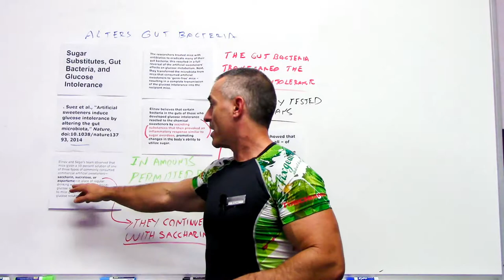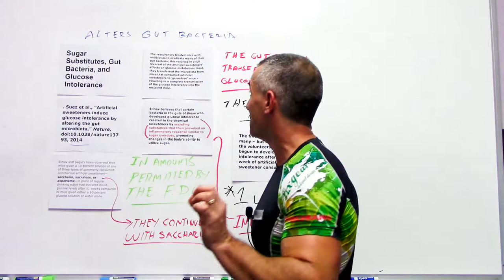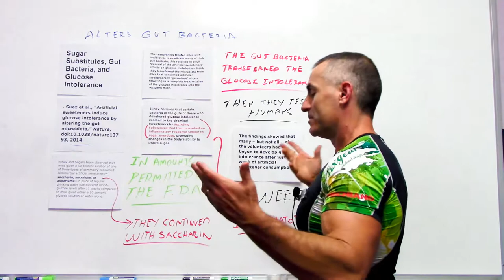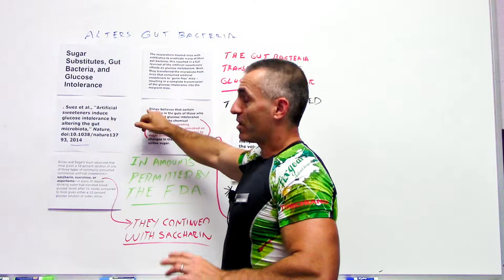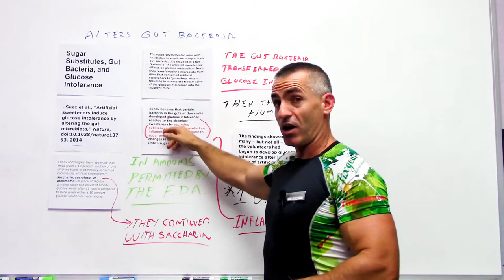How artificial sweeteners may make you gain weight.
Artificial sweeteners trigger changes that can lead to diabetes, weight gain.
- “Our relationship with our own individual mix of gut bacteria is a huge factor in determining how the food we eat affects us. Especially intriguing is the link between use of artificial sweeteners – through the bacteria in our guts – to a tendency to develop the very disorders they were designed to prevent; this calls for reassessment of today’s massive, unsupervised consumption of these substances.”
* J. Suez et al., “Artificial sweeteners induce glucose intolerance by altering the gut microbiota,” Nature, doi:10.1038/nature13793, 2014.